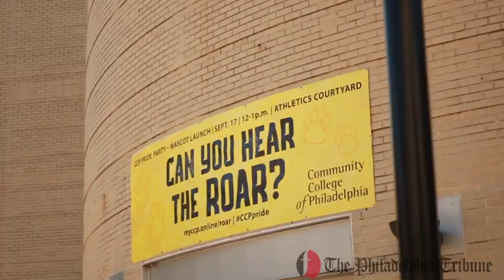Community College of Philadelphia Unveils New Mascot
CCP unveiled its new mascot, doing away with a symbol that many believed was outdated and inappropriate for a student body that is primarily comprised of students of color.